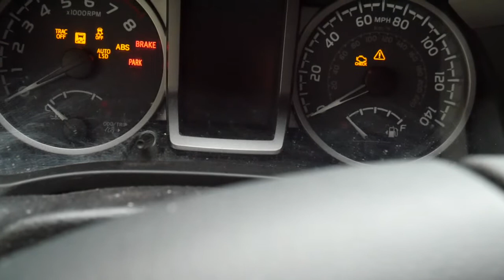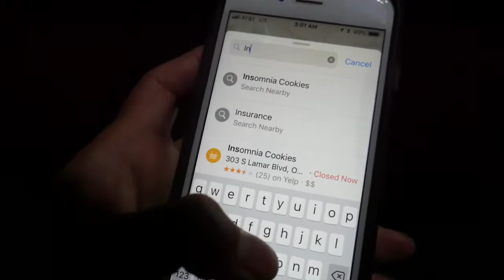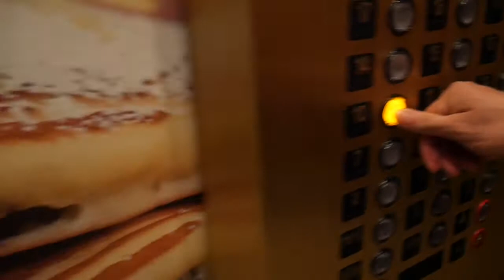Seek 2019 | Ryker's Colonel Chronicles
It has been awhile since I have uploaded a video. Here is a travel blog and the first few impressions of Seek 2019 in Indianapolis. More episodes to come.

               Panasonic g7 with Rode videomic go
Editing software: Imovie for mac
Laptop: 2016 Macbook pro 13" with touch bar